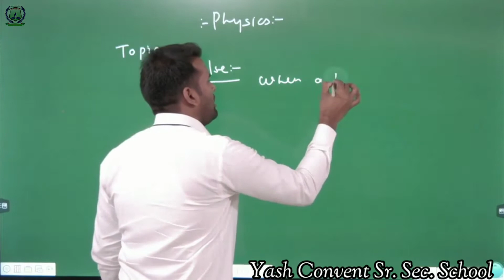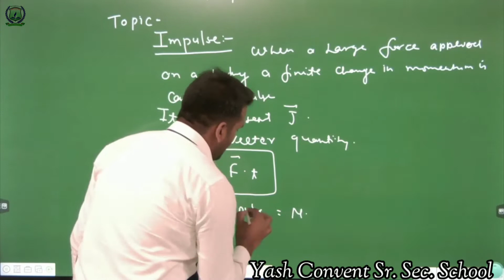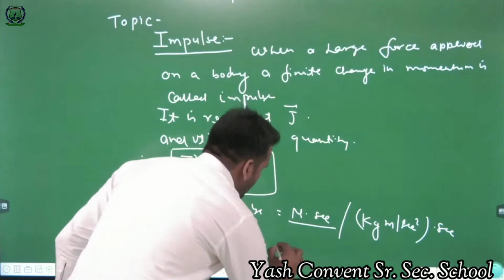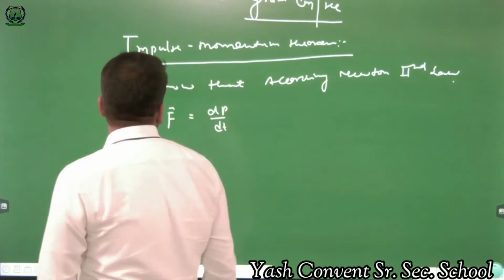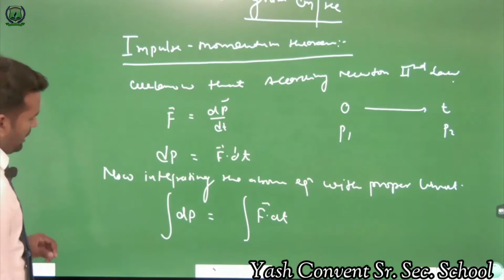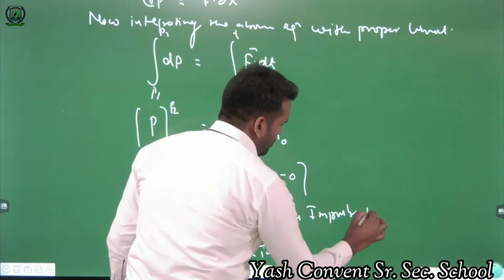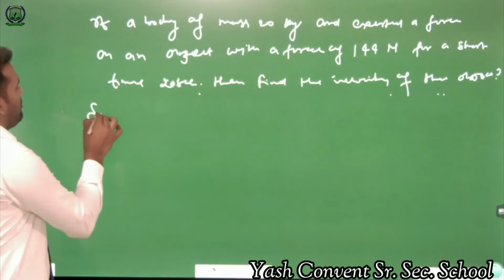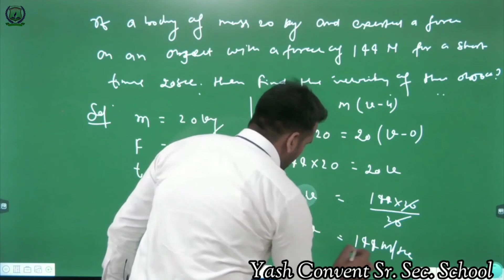Physics - Impulse | Class 11th